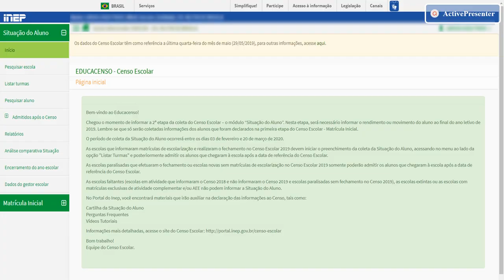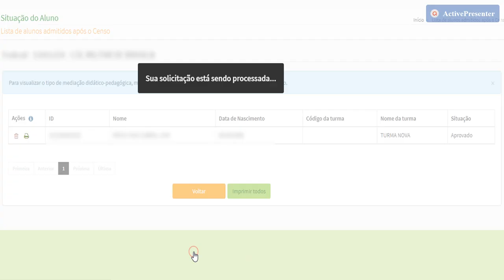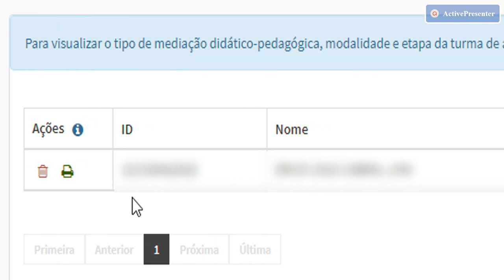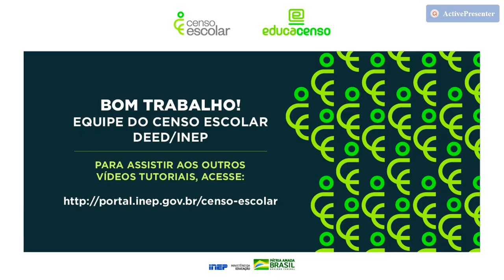Alunos admitidos após o Censo - Situação do Aluno 2020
O vídeo aborda orientações sobre o preenchimento dos alunos "admitidos após" o Censo no sistema Educacenso.